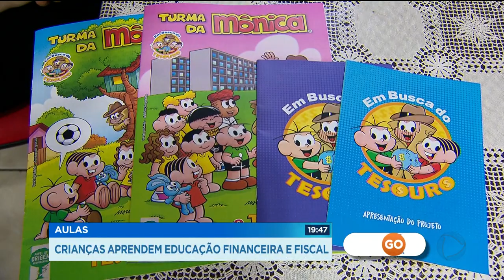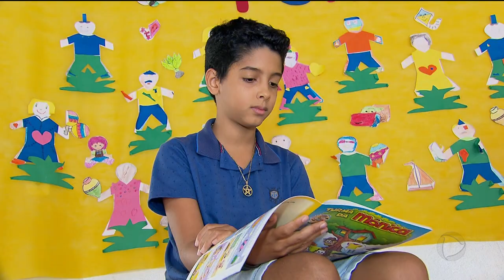Aulas: crianças aprendem educação financeira e fiscal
Crianças começaram a ter aulas de educação financeira e fiscal. O projeto do ministério da fazenda quer descomplicar assuntos como tributos, impostos e gestão do dinheiro público. A iniciativa mal começou e a criançada já está com isso tudo na ponta da língua.